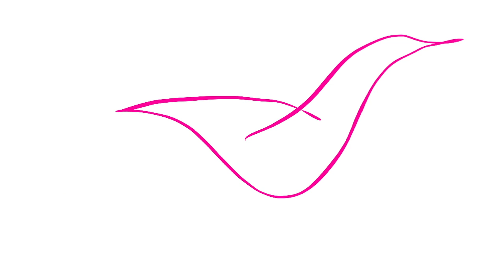space traveling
fast or sloe traveling in space can take allot of time